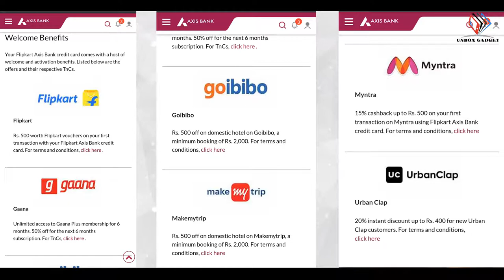Flipkart Axis Bank Credit Card Full Details in Bangla ¦ How to Apply Flipkart axis bank credit card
Unlimited cashback, No upper limit
Welcome benefits worth Rs.3300
Extra savings on EMI transactions on Flipkart
4 complimentary lounge access
Fuel surcharge waiver at 1%
নমস্কার বন্ধুরা : Unbox Gadget [bangla]